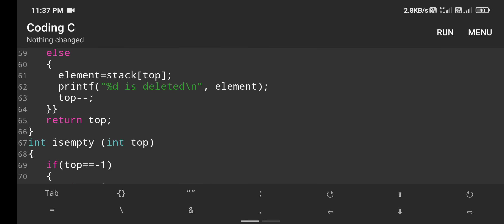push and pop operations of stack in C Programming